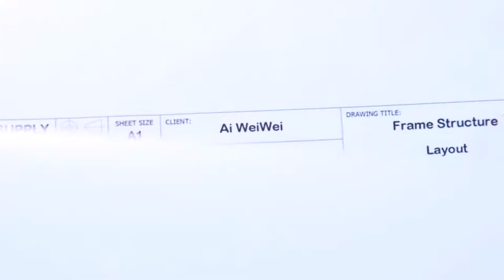The Gilded Cage by Ai Weiwei arrives in Venice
Fondazione Berengo presents: Ai Weiwei - The Gilded Cage
May 23 - November 25, 2018
Palazzo Franchetti, 2847 San Marco, Venice, Italy
Open everyday from 10am to 6.30pm
Entrance: full price ticket is 10€ and includes "The Gilded Cage" as well as the exhibition "MEMPHIS - Plastic Field"

Fondazione Berengo is delighted to present the Gilded Cage by artist and activist Ai Weiwei in the garden of the historic Palazzo Franchetti.
The Gilded Cage is one of the major works created by Ai Weiwei for the Public Art Fund acclaimed citywide, multi-media exhibition, “Good Fences Make Good Neighbors”, which was presented in New York from October 2017 through February 2018. The exhibition addresses the worldwide refugee crisis and current geopolitical landscape by using the theme of security fences as a powerful artistic symbol.
In New York, the Gilded Cage was located at the southeast entrance to Central Park. Its gold color was a nod to the United States President whose tower is nearby.

In his review of the Public Art Fund exhibition, Jason Farago, art critic for The New York Times, wrote:
The strongest of Mr. Ai’s new sculptures is “Gilded Cage,” standing 24 feet tall at the southeast entrance to Central Park. This elegant, quietly ominous pavilion consists of an inner ring, inaccessible to viewers, fenced off by hundreds of soaring arched steel struts. A small section of the inner ring has been cut out, so you can walk into the heart of this threatening pergola. Look up from inside, and Mr. Ai’s sculpture resolves into abstract beauty; look into the central ring, and you’ll see its symmetry disrupted by turnstiles familiar from the New York subway, or United States-Mexico border crossings.In many of Mr. Ai’s best sculptures, repeated forms are freighted with historical or political overtones and yet remain ice-cold. “Gilded Cage” continues that idiom, even as it relies on prefab metal instead of found materials. As in the sculpture of Mona Hatoum or Rachel Whiteread, this excellent new work uses Minimalism to deliver a very un-Minimal emotional jolt. That extends to the monochrome paint job — a buff gold that echoes Augustus Saint-Gaudens’s nearby memorial of William Tecumseh Sherman, as well as the fastidiously polished brass in the atrium of the nearby Trump Tower.
New York Times, October 12, 2017.

In Venice, the Gilded Cage stands on the Grand Canal in one of the city’s most beautiful gardens. Here, as in New York, visitors are able to experience first-hand the sculpture’s power by walking through the cage and its turnstiles. This exhibition of the Gilded Cage in Venice is the first step in an initiative which will use the common language of the arts to raise awareness of and educate the public about significant human rights issues, sponsored by Fondazione Berengo and the European Inter-University Centre for Human Rights and Democratisation.
The Gilded Cage will be on exhibition through November 25, 2018.